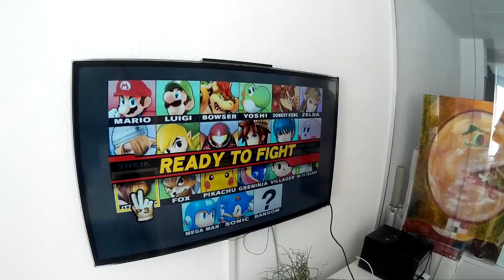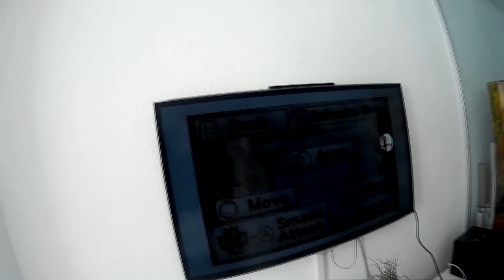MIS EXPERIENCIAS CON SUPER SMASH BROS WII U Y 3DS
Por favor, respetaros unos a otros (y a mi) en los comentarios del vídeo.

Gracias por apoyar este canal, comentar y darle Like a este vídeo! Siempre os lo agradeceré!

ΩKAY